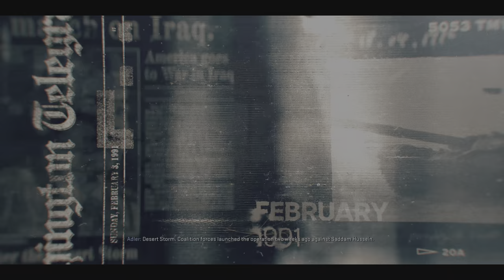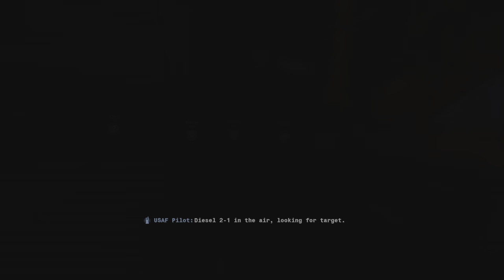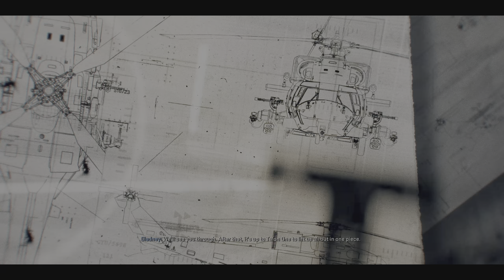Call of Duty: Black Ops 6 Campaign Gameplay Part 3